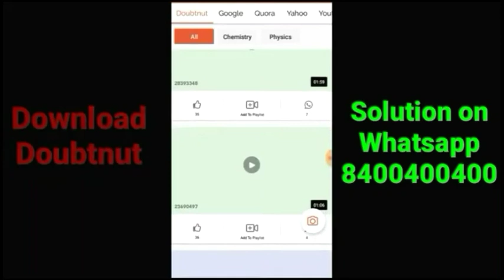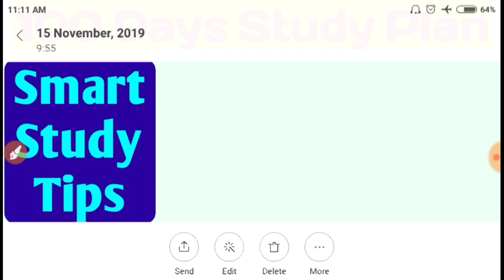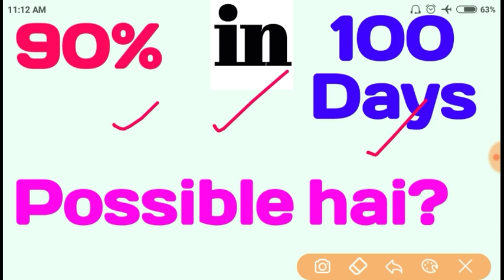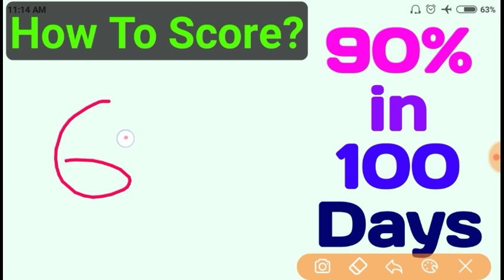Board Exam 2020 | 100 Days Study Plan to Get 90% + Marks | Ye Follow Kar Liya to Possible hai 90%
board exam 2020 e of various boards like CBSE board ISC board ICSE board UP Board Bihar board Chhattisgarh board Jharkhand Board Rajasthan board and other state boards are about to start in February and March and the students have near about hundred days to prepare their exams.
most of the students have not completed their syllabus and they are afraid of getting failed in exams and their searching how to get good marks in board exams in the remaining hundred days in this video I have said 100 day study plan for board students who want to score more than 90% marks in board exam 2020.

आपकी परीक्षा की तैयारी के लिए उपयोगी एवं फ्री Doubtnut App को अभी डाउनलोड करें

व्हाट्सएप्प पर इस सेवा का लाभ लें वो भी मुफ़्त में-

Apna (Physics,Chemistry, Maths etc.) Doubt/question Doubtnut App par jaakar Sumbit kijiye ya phir 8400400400 par whatsapp kariye aur turant video solution paayein.

so dear students watch this video till end and follow the study plan whatever I have told you in this video after watching this video don't forget to comment what you think about this video and what are the study methods you are following in your student life all the best thank you have a nice day and good luck.

after watching this video you will be able to understand how to score good marks in examination how to study how to prepare of examination how to get 90% plus marks in examination how to prepare for board examination Board exam ki taiyari kaise karen board exam time table board exam ki preparation Kis Tarah Karen board exam Mein acche marks Kaise laen board exam ki padhai kaise karte hain board exam toppers ka study plan kya hota hai to Wapas Kis Tarah padhte Hain October se apne board ki taiyari kaise karen board exam mein Main padhne ki sabse Best Trick kya hai board exam preparation ka Sahi Samay board exam ki taiyari kam Samay Mein kaise karen board exam ki taiyari theek se kaise karen 90% Se Jyada ank Kaise laen board exam mein Hundred Percent Kaise layen.